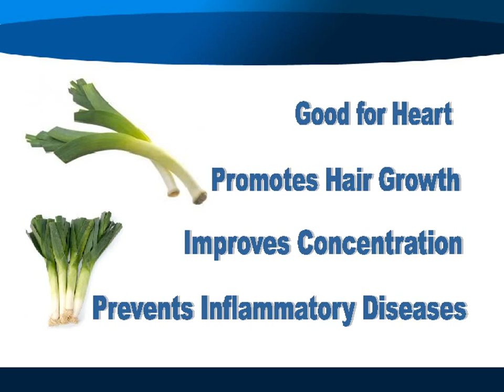12 Must Know Benefits of LEEKS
Know the 12 Health Benefits of having the Vegetable LEEK in your Diet.